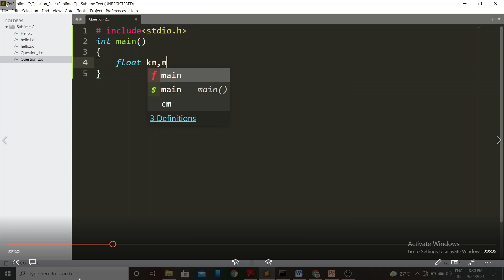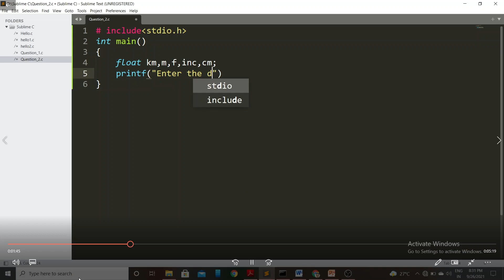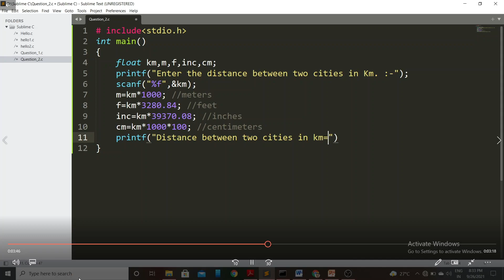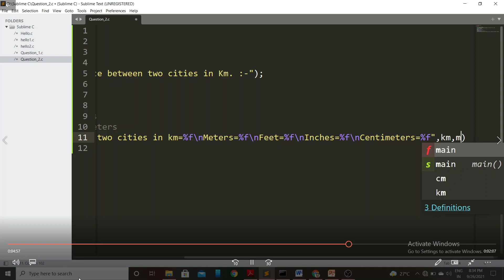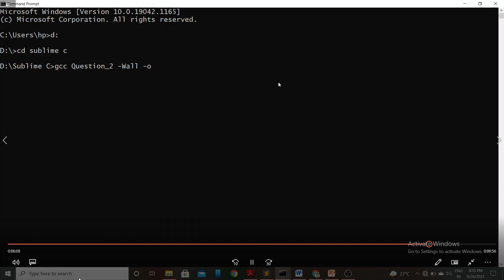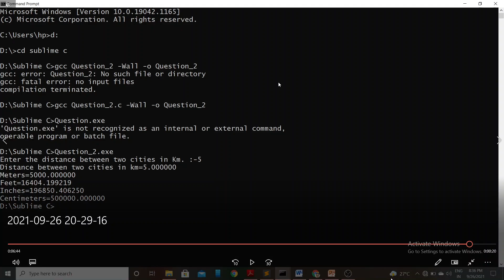Question 2 Chapter 1 Let Us C Yashavant Kanetkar